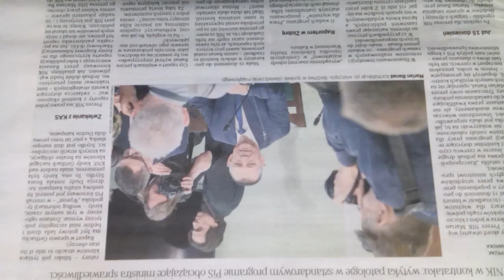CONCHITA RADIO EXTRA NA CODZIENNE ŚWIĘTA,KTÓRE SIĘ PAMIĘTA!!!!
MAKRYNA MIECZYSŁAWSKA JECHAŁA PEWNIE DO SAMEGO RZYMU NA DOBRYM WOZIE. ,NIESIONA PRZEZ BARDZO WIELU MURZYNÓW DIABŁA//-CZY MAKRYNA JECHAŁA DO PAPIEŻA Z MISJA JAKĄŚ,CZY GŁOSIŁA PO DRODZE DO RZYMO--ŁACINY PRAWDĘ Z PISMA ŚWIĘTEGO BIBLII?Z PEWNOŚCIĄ,-NIE!EDUKACJA W RADIU CONCHITA EXTRA,TO COŚ BARDZO ZNANEGO,ŻE LUDZIE WIEDZĄ IŻ KAŻDY NAUCZYCIEL .TEŻ NAWET MUSI SIĘ DOKSZTAŁCAĆ!/CHCIAŁ,CZY,-NIE,TO I TAK DOŚWIADCZENIE CZYNI MISTRZA!NAWET,GDY NAUCZYSZ SIĘ KILKU JĘZYKÓW OBCYCH DOBRZE JEST,ABYŚ DALEJ UCZYŁ TEŻ KOGOŚ INNEGO,ABY SIĘ ZAPRAWIĆ W BOJU!//PIERWSI CHRZEŚCIJANIE,GDY SZLI GŁOSIĆ DWÓJKAMI,BO JEZUS 72-U WYSŁAŁ PO DWU,ABY SZLI OD DRZWI DO DRZWI//-WTEDY OWI CHRZEŚCIJANIE ZAPRAWIALI SIĘ W BOJU O WIARĘ!!!//SZATAN NIE ŚPI I PRAKTYCZNIE DIABEŁ ZAWSZE DZIAŁA,ŻE CIĘŻKO BARDZO BYŁO UTRZYMAĆ SIĘ PIERWSZYM CHRZEŚCIJANOM W WIERZE ZE WZGLĘDU NA PRZEŚLADOWANIA CHOĆBY//-NATOMIAST ŻYDOM TEŻ BYŁO W OGÓLE NAWET I PRAWDĘ POZNAĆ O CHRYSTUSIE,GDY SAMI SOBIE NABRUŹDZILI I CHRYSTUS BYŁ NOWOŚCIĄ DLA NICH,CHOĆ NIE MUSIAŁ JEZUS CHRYSTUS BYĆ NOWOŚCIĄ ZE WZGLĘDU NA 312 PROROCTW,KTÓRE SIĘ NA NIM SPEŁNIAŁY!/-BADAJCIE PISMA,CZY TAK SIĘ RZECZY MAJĄ,-BIBLIA!!!//GŁOSILI WIĘC ZE WZGLĘDU NA WYDANIE ŚWIADECTWA O CHRYSTUSIE I SAMI SIĘ W WIERZE WZMACNIALI//APOSTOŁ PAWEŁ ZABRAŁ DO GŁOSZENIA NAWET MŁODEGO TYMOTEUSZA/-DOBRZE ZROBIŁ!!!//WIEDZA Z PISM WZRASTAŁA/-WIARA TEŻ WZRASTAŁA//-TAK WSPANIALE WYKSZTAŁCENI ŚWIADKOWIE JEZUSA CHRYSTUSA/-ŚWIADKOWIE JAHWE/-ŚWIADKOWIE BOŻY NIE POTRZEBOWALI W KONSEKWENCJI WZRASTANIA W WIERZE UPEWNIENIA W POSTACI CUDÓW DLA POPARCIA,ŻE SA NA DOBREJ DRODZE,BO DUCH JAHWE I TA CIĄGLE ICH WSPIERAŁ W DZIAŁALNOŚCI GŁOSZENIA EWANGELII O CHRYSTUSIE CO DO NADCHODZĄCEGO KRÓLESTWA JEGO!!!PSALM 110 MÓWI PROROCZO WŁAŚNIE,ŻE JAHWE DAŁ MU PANOWANIE I WŁADZĘ NAD ZIEMIĄ/ CZY CHCESZ TERAZ PRZYŁĄCZYĆ SIĘ DO ZBORU,KTÓRY GŁOSI,AŻ DO SAMIUTKIEGO KOŃCA TEGO ZŁEGO SYSTEMU RZECZY?,-ZAPRASZAM/-ZAPRASZAMY PAŃSTWA BARDZO SERDECZNIE SIĘ PRZEKONAĆ,ŻE W ISTOCIE SKORO BIBLIA JEST SPÓJNA LOGICZNIE,TO NIE MA INNEJ DROGI ZBAWIENIA,JAK TA,DROGA BOŻA DROGA:NIE W LEWO,NI W PRAWO NIE ZBACZAJ JUŻ Z NIEJ!!!/CZASEM TRZEBA PRZEJŚĆ PRYSZNIC OŻYWCZYCH WÓD PŁYNĄCYCH ZE SŁOWA BOŻEGO:HEJ PRAGNĄCY,PRZYJDŹCIE TU,-WODĘ ŻYCIA DARMO PIĆ. !/-ZAPRASZAMY!!/-JESZCZE NIGDY NIE BYŁO TAK DOBRZE ,JAK TERAZ W XXI WIEKU,ŻE PRAWDY BIBLIJNE MOŻNA POZNAWAĆ W INTERNECIE,A POTEM MOŻNA PRZEKAZYWAĆ DALEJ JAKO ŚWIADKOWIE POWTARZAJĄC RANO,W POŁUDNIE,WIECZOREM,CZY NAWET IW NOCY! NASZA RYSIA MUSI SIĘ DOWARTOŚCIOWAĆ SEKSUOLOGICZNIE,WIĘC WSZYSTKICH WYZYWA NAWET WŁASNIE TERAZ /OD ŚWIĘTA,CZY KTO TO PAMIĘTA,CZY SWĘDZI RYSIĘ PIĘTA!!!///RYSZARDA JEST STRASZNIE ZŁOŚLIWA,ALE TO JEJ POMAGA WYŻYĆ SIĘ SEKSUOLOGICZNIE///A ,ŻE WSZYSCY TO PIJACY,BO CHCĄ JEJ WINO WYPIĆ///A ,ŻE WSZYSCY TO ZŁODZIEJE,BO ONA MA W DOMU OBRAZY I JAK MICHAŚ CHCIAŁ JEJ TAKI JEDEN OBRAZ DO DOMU PODNIEŚĆ,TO RYSIA MÓWI:ALE ZŁODZIEJ,ŻE CHCIAŁ ZABRAĆ OBRAZ I UCIEC! MAGOWIE SZLI TAK DWA LATA CAŁE,BO Z BARDZO DALEKA SZLI I SZLI! TO NIE BYLI KRÓLOWIE,LECZ MAGOWIE,BO SZLI ZA GWIAZDĄ,A TE PRAKTYKI ZAKAZANE ŻYDOM BYŁY I W OGÓLE,GDY KTO CHCIAŁ TEŻ DO ŚWIĄTYNI SALOMONA I DO CAŁEGO ŻYDOSTWA SIĘ PRZYŁĄCZYĆ,TO MIAŁ WIEDZIEĆ,ŻE ANI WRÓŻYĆ NIE WOLNO BYŁO,ANI W GWIAZDY WIERZYĆ,CZY SKAKAĆ PRZEZ OGIEŃ I WIERZYĆ W CZARY,WRÓŻYĆ,JAK CYGANKA CO RAZ TO POPULARNIEJSZA TERAZ W WARSZAWIE TU U NAS NA PRADZE POŁUDNIE,PRZED UNIVERSAMEM WYCIĄGAJĄCA RĘKĘ,ABY KTOŚ WYCIĄGNĄŁ RĘKĘ I BY MOGŁA MU POWRÓŻYĆ--NIE WOLNO!TO SĄ CZARY I WRÓŻBY I PRAWDZIWA CHRZEŚCIJANKA NIE POWINNA ZADAWAĆ SIĘ NAWET I SŁUCHAĆ!///NIE BĘDZIESZ TEŻ SKAKAŁ PRZEZ OGIEŃ,ANI WYPYTYWAŁ ZMARŁYCH W SPRAWIE ŻYWYCH,GDYŻ JAHWE NIE POZWOLIŁ CI NA TO//POGANIE,CYGANIE I OBCY ROBIĄ TO,ALE JAHWE TOBIE NIE POZWOLIŁ//DLATEGO OWI MAGOWIE Z WŁASNE INICJATYWY SZLI Z DALEKIEGO WSCHODU I SZLI,A PO CO SZLI?//TO PRZECIEŻ SZPIEDZY BYLI///WAŁĘSOWIE TO BYLI,BO WYDAĆ MIELI JEZUSA,LECZ POSZLI INNĄ DROGĄ,CZYLI UCIEKLI OD HERODA,KTÓRY SIĘ WŚCIEKŁ I KAZAŁ ZABIĆ WSZYSTKIE DZIECI DO DRUGIEGO ROKU ŻYCIA!DLACZEGO? BO HEROD ZŁY WIEDZIAŁ,ŻE JEZUSOWI BYŁO WTEDY OKOŁO DWA LATA!//A DLATEGO WŁASNIE NIE WIERZ,ŻE TO BYLI KRÓLOWIE,BO BIBLIA TEGO NIE POTWIERDZA//W ORYGINALE MAMY,ŻE TO BYLI MAGOWIE!